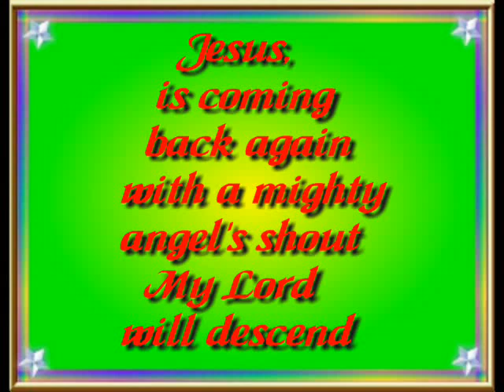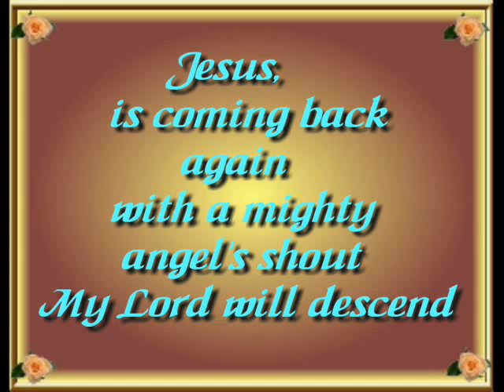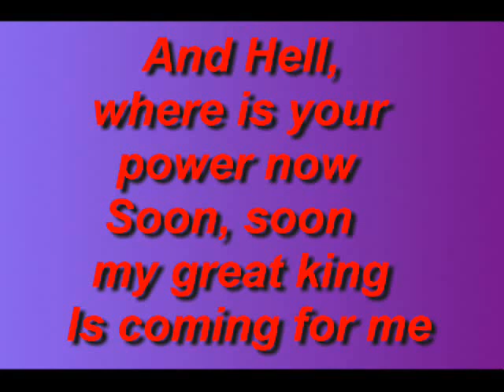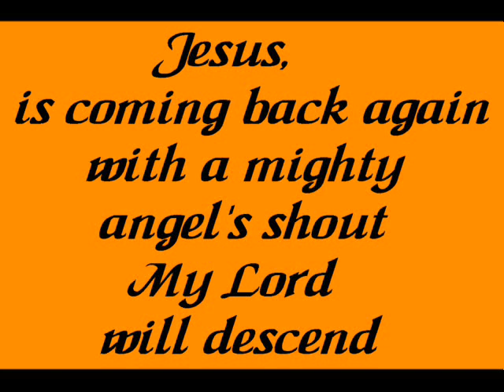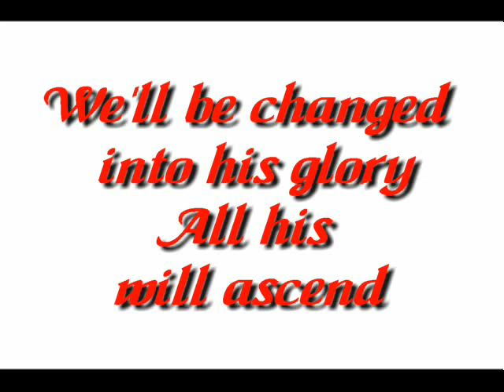DEATH WHERE IS THY STING.wmv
The joy we have to look forward too when Jesus returns and Death, Hell, and the Grave will be swallowed up in Victory. Oh what a glorious day.